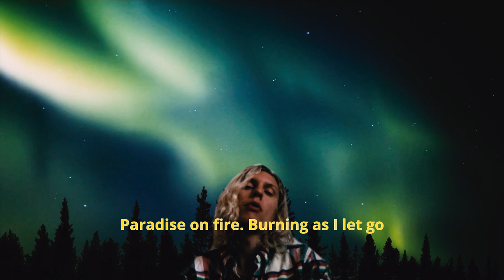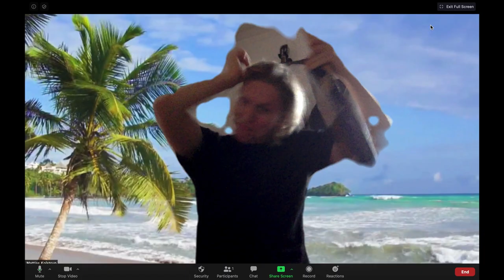Mattias Kolstrup & Liberty - Paradise On Fire (Lyrics Video)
I made this lyrics video for Paradise On Fire in Zoom... Just loved the corny backgrounds. Hope you enjoy it.

Lyrics:
Walking along in a wasteland of love
Nothing was ever enough
And now I’m stalled by the conventional
She was always too conventional
You came around
Burned it all to ground
And my reasons started filling with doubt
I was falling unintentional
You could call it unintentional

In the night you ignite as we stand in the middle of the madness
Only you in sight, is it wrong or right
I don’t notice
All that’s here disappears in the smoke and the world is turning like wild
All I notice

Paradise on fire
Burning as I let go
Burning just to get you
Paradise on fire
You are all I came for
I’ll take all the blame for
This paradise on fire

Did I hurt you with intention though?
I’m sure I hurt you unintentional

I don’t notice
All I notice

Paradise on fiiiiiiiiiire.

Written by
Mattias Kolstrup
Drew Sycamore
Oliver Cilvic
Frederik Tao Nordsø
Fridolin Nordsø

Produced by
Fridolin Nordsø, Frederik Tao Nordsø & Arto Eriksen.